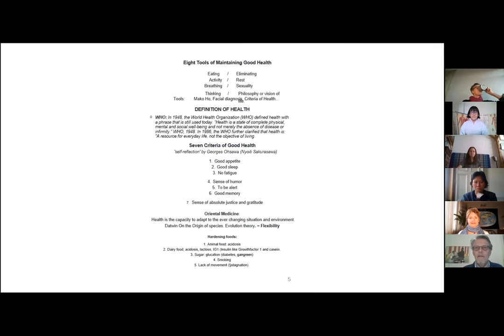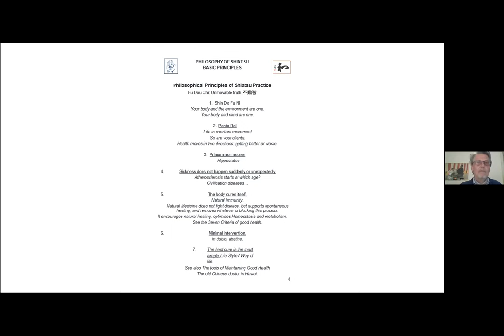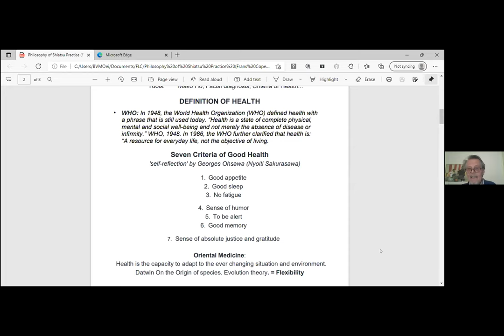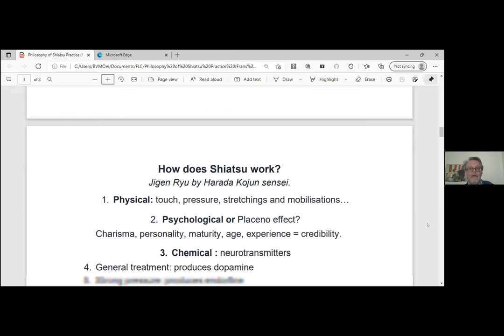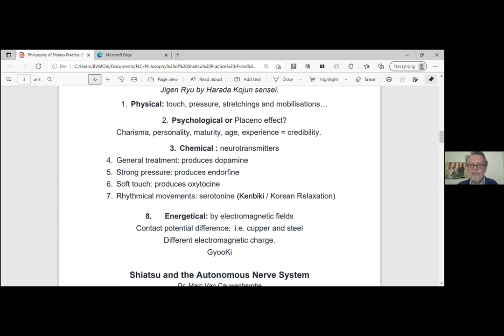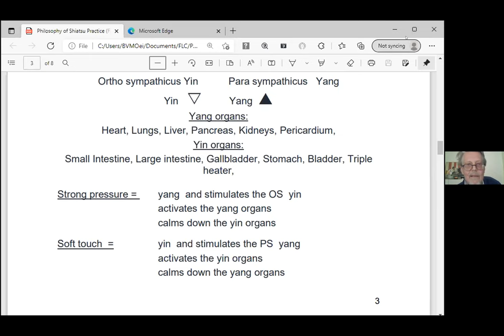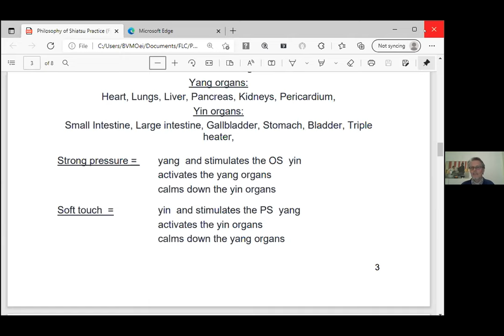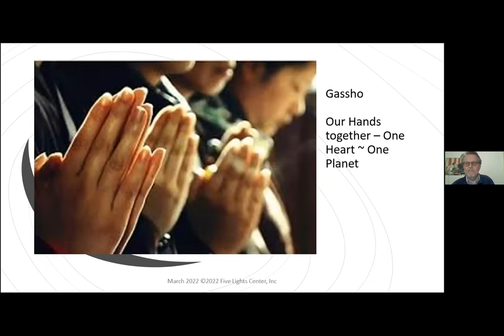Global Shiatsu Virtual Gathering with Frans Copers (Belgium)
Our Motto: The Power of Touch™
Discover the way to reduce stress and anxiety by clarifying the mind. Monthly lectures and self-healing sessions with the world's most renowned Shiatsu Specialists in the field.

How Shiatsu and manual methods (te ate) work with Frans Copers

Frans Copers, of Ghent, Belgium, discovered Asian and Japanese medicine and macrobiotics through Dr. Marc Van Cauwenberghe while a medical student in Ghent. During his macrobiotic studies at the East West Foundation in the USA, he had his first contact with shiatsu through Bill Painter, Michio Kushi and Shizuko Yamamoto. After receiving his certificates in Macrobiotic Shiatsu, Frans returns to Europe and continues to deepen his knowledge in shiatsu studies with Wataru Ohashi, Patrick McCarty, Rex Lassalle and others. In Belgium, Frans and his wife open a successful health-food restaurant while he continued to teach and give classes locally and abroad. They later sell the restaurant, traveling to Japan to study macrobiotics diets and philosophies at Nippon CI, Aikido at the Hombu Dojo, and shiatsu at Masunaga’s IOKAI Center in Tokyo.

Returning to Belgium, Frans opens a shiatsu practice and school of shiatsu, while offering classes at other schools and centers. He joins the International Macrobiotic Shiatsu Society and starts a Belgium branch known as Belgium Shiatsu Federation, and he is accepted as a member of the European Shiatsu Federation in 1993. He held Secretary and President positions at both organizations. In the 1990s, he began his studies in Seiki techniques with Kishi Akinobu Sensei. After Kishi’s death in 2012, together with Kishi’s widow, he continues to offer Seiki Soho classes and workshops.

Today, although officially retired, Frans still practices and teaches shiatsu and Seiki, and gives Macrobiotic consultations in Belgium and other European countries while keeping up with his Aikido practice. Frans regularly returns to Japan to maintain contact with his teachers and discover new knowledge. He also is an invited guest teacher in several countries worldwide including Argentina, Hong Kong, Canada, The Netherlands and France.

Kimura Shiatsu & Seiki  Instituut  /   Seiki Ÿ  Shiatsu ®